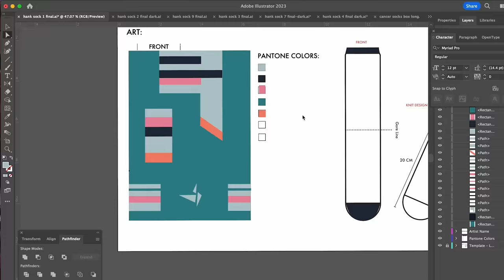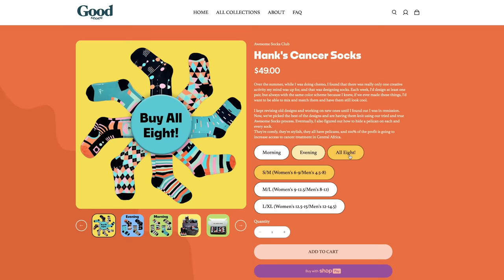My Final Chemo Secret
There also is, it turns out, one final secret, but you actually have to get the socks to find it.

Thanks for coming along on this journey with me. It has, at many moments, sucked very badly, but I am extremely grateful to have had so much support and also continued outlets for creation and expression throughout the process.

And now I'm so glad to be doing this thing to help people who absolutely deserve the same exact drugs I got.